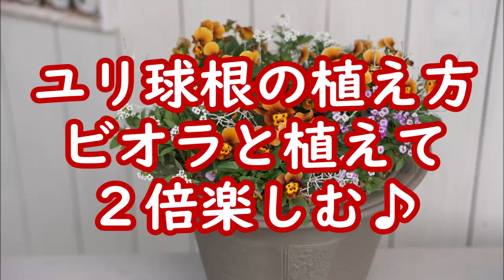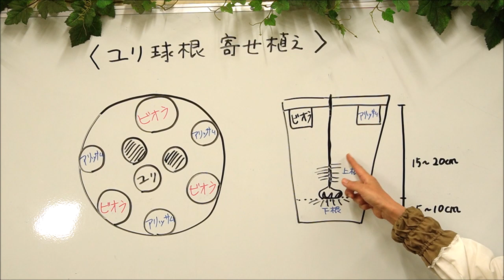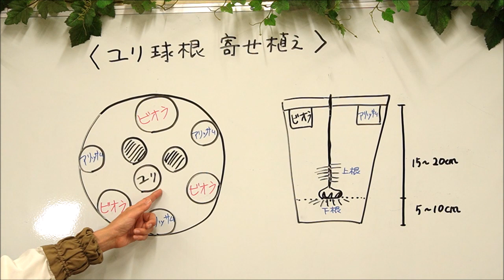ユリ球根の植え方 ビオラと植えて２倍楽しむ